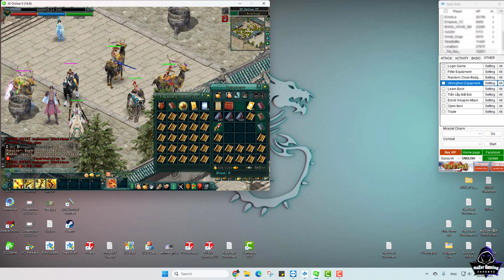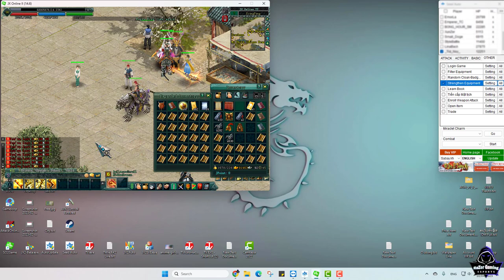JX2-How to Change ESO Set for JX2